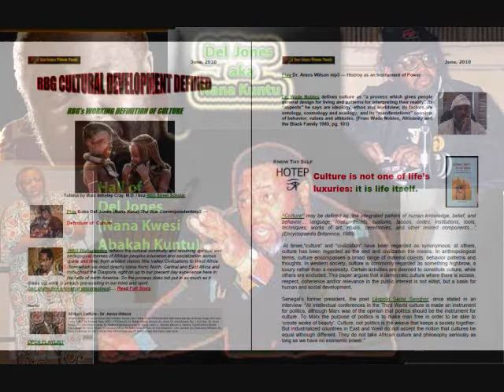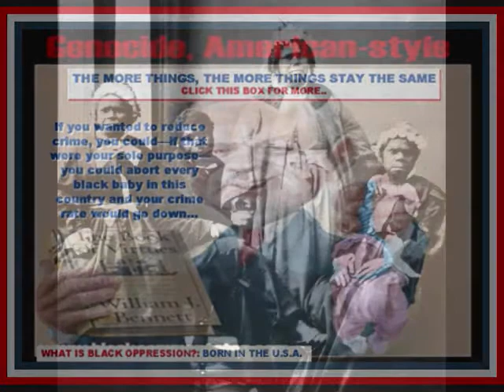RBG|THE CHOICE: CULTURE VS THE SHOWDOWN, f Nana Kuntu-The War Correspondent